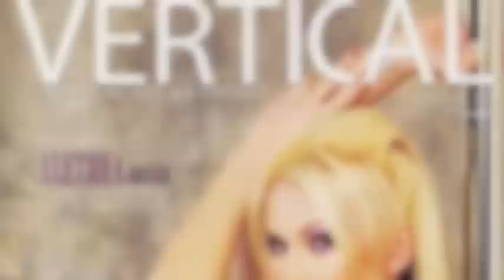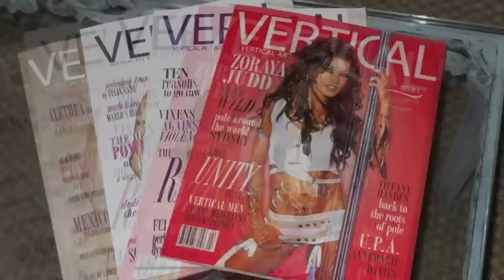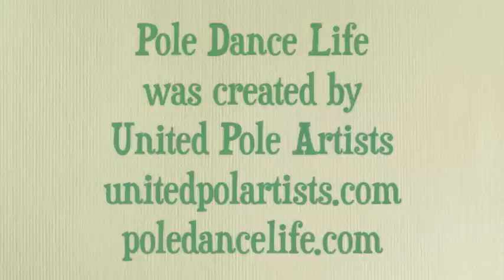Steven Retchless Pole Dancer - "Pole Dance Life"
Annemarie Davies brings the pole community behind the scenes at Vertical Art & Fitness Magazine's photo shoot for the Spring 2012 issue with Steven Retchless, Karol Helms and the summer issue's cover model!